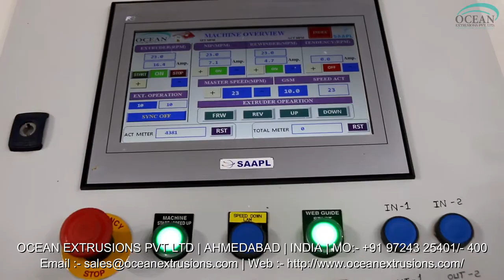Extrusion Lamination Machine Manufacturer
Introduction of Extrusion Lamination Machine Manufacturer:-
Extrusion Lamination Machine Manufacturer are converting processes that allow different substrate materials to be combined to obtain a single compound structure. The materials involved may include plastics, paper, carton board, or aluminum foils.

Extrusion Lamination Machine Manufacturer is suitable for the double -layer and multiple layer lamination of such roll film materials as BOPP, PET, Nylon, CPP, CPE, aluminium foil and paper etc

We are a leading Manufacturer & Exporter of Extrusion Coating Lamination Plant such as Extrusion Coating Lamination Machine, BOPP La Extrusion coating & laminating process.

Application of Extrusion Lamination Machine Manufacturer:-
Paper coating and laminating
Flexible packaging
Board coating and laminating
Fabric scrim and non-woven